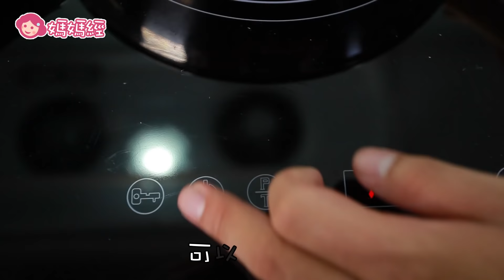三步驟自製健康魚鬆 | 媽媽經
小孩總是覺得外面買的比較好吃，像肉鬆這類的食品因為許多業者為了增加肉鬆的份量和香酥感，會在肉鬆製程中加入劣質的豆粉，同時更有可能使用劣質的肉品和油品來製作。
因此，除了購買時慎選廠商來源之外，其實自己在家DIY也是一種確保品質的方法。
今天教大家簡單幾個步驟做魚鬆，享受美味的同時，不必擔心吃到食品添加物喔！